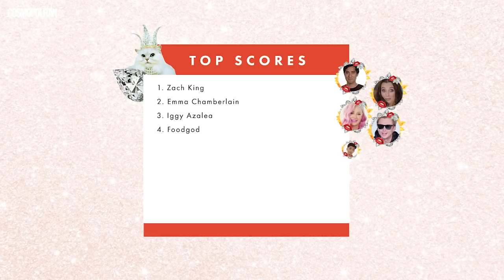Rapper Latto Kills the Game With Her Fancy Skills | Expensive Taste Test | Cosmopolitan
Latto felt very confident going into our game of Expensive Taste Test.

💁‍♀️ She was certain she’d do really well, but there were some things we stumped her on! Watch her eat cheese puffs, try on feather boas, and analyze false lashes to see if she really is a bougie champ. 🍾 And make sure to stream her album “Queen of the South,” out now!